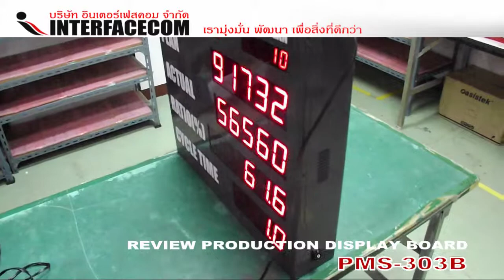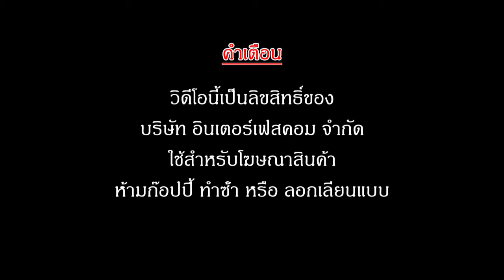PRODUCTION DISPLAY BOARD PMS-303B